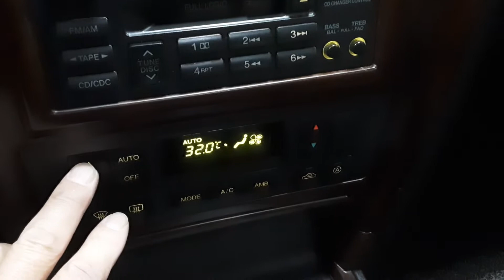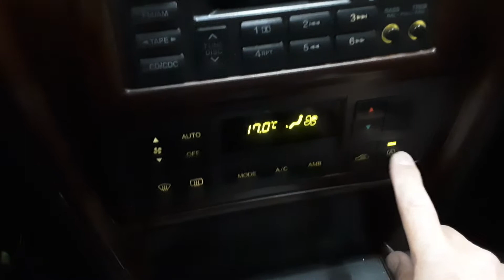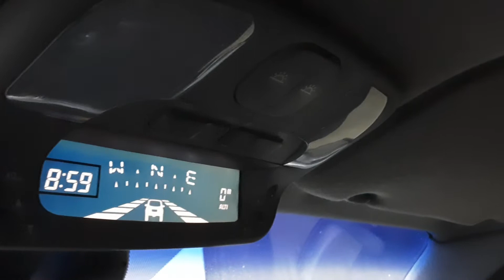TERRACAN 2002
077414